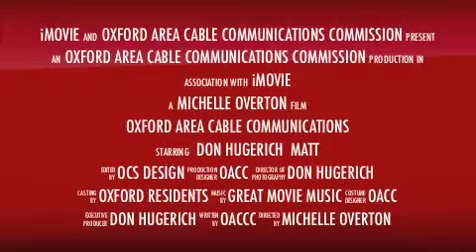Oxford Area Community TV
Commercial Clip to Advertise their up coming training program